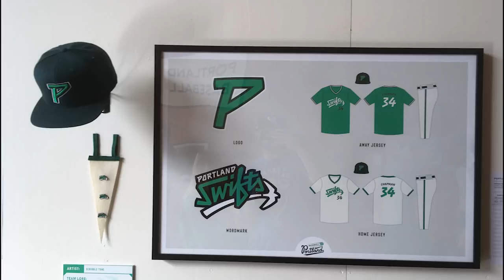The Perfect MLB The Show 20 Franchise Mode Features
I'm ecstatic that MLB The Show is bringing Team Relocation and Rebranding to MLB Teh Show 20! This is the perfect feature and now I'm really excited. But I've got some thinking to do. What team should I relocate and why? Would love to know your thoughts. Hope you Enjoy!